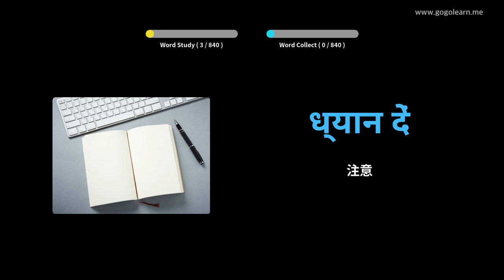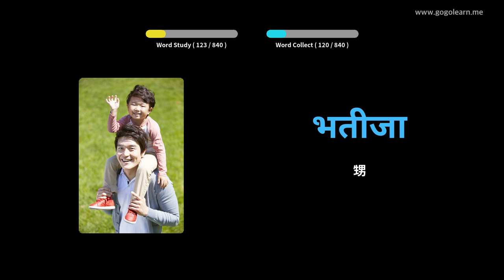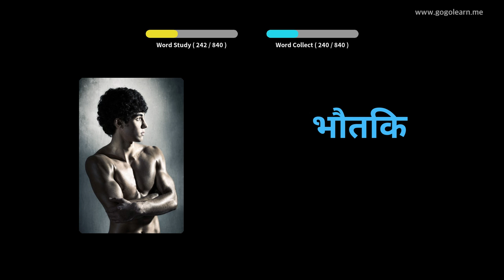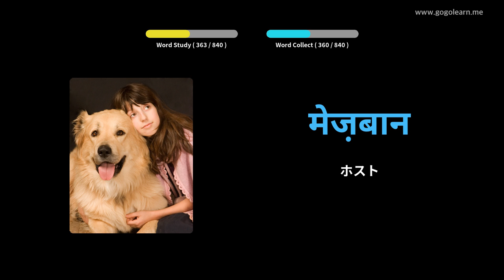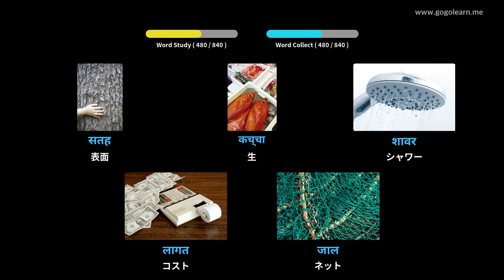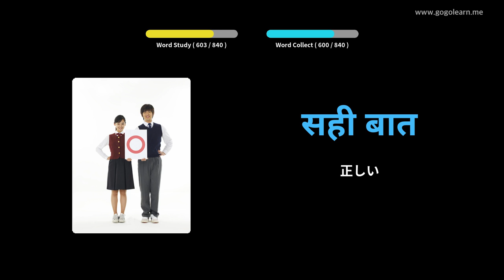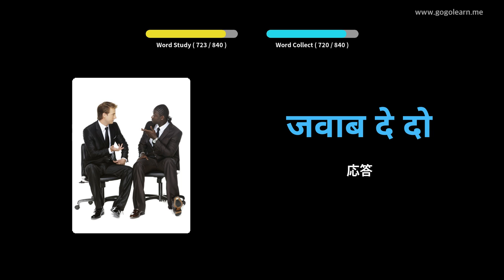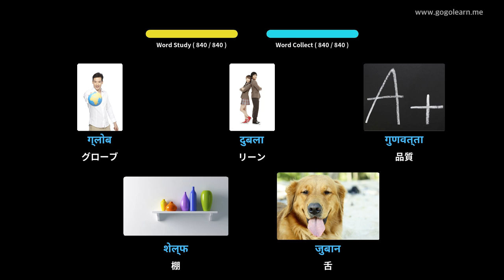写真を通してヒンディー語を学ぶ|ヒンディー語の語彙寝ながら聞く | Golearn